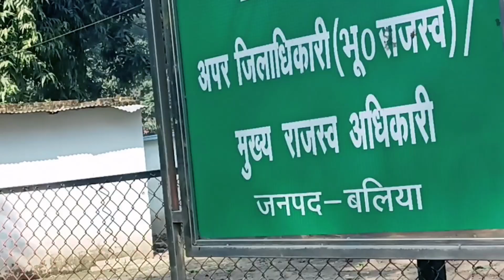MY School Tour || Badshahpur | New ideal Convent School|| Board Exam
MY School Tour || Badshahpur | New ideal Convent School|| Bords Exam

Hello everyone,
 This is Alok Young Vlogger
it is a tour vlog video on this channel